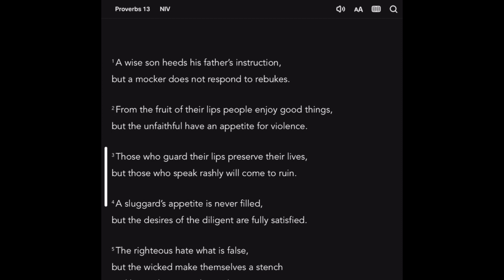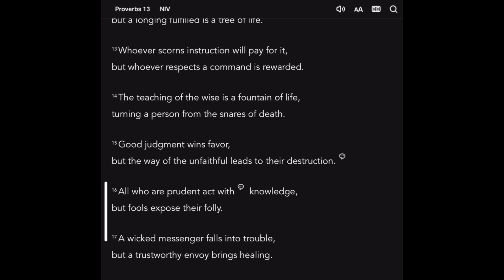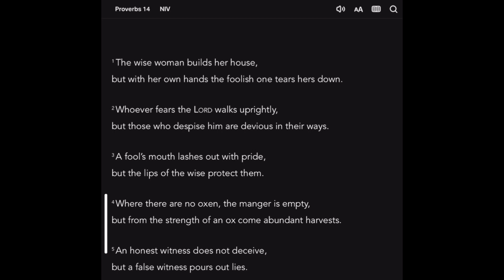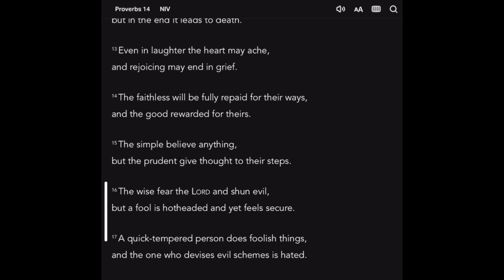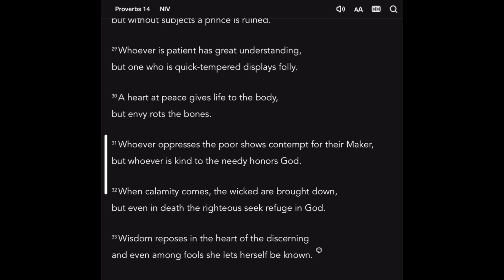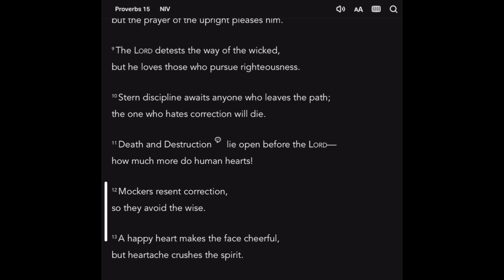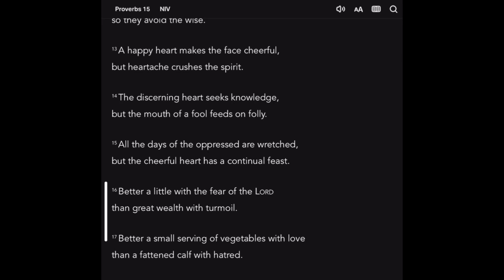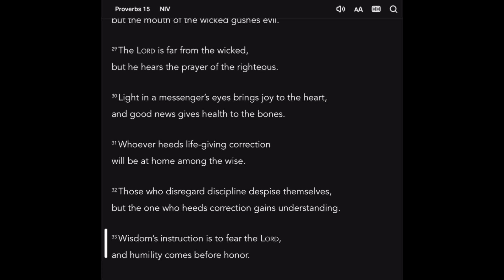Proverbs 13-15 2024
In this video, I go over Proverbs 13-15